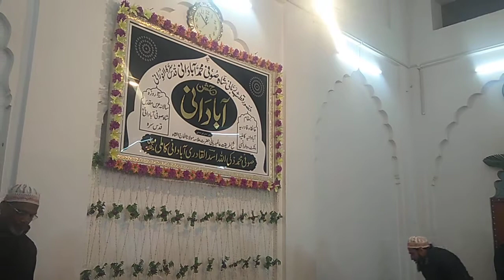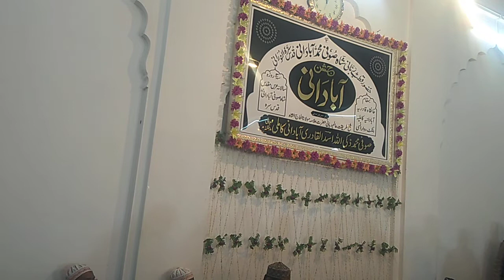Maine paya hai tumhe sabse kanara kar k (Mehfile Sema) qawwal Moqeem Warsi barabanki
Jashne Abadani
Khanqah Aaliya Qadriya Abadaniya
Abadani nagar Bankat Varanasi-india

Supervision : Hazrat Allama Maulana Sufi Zakiullah Asad Qadri kamili Sahab Qibla Khateeb-o-imam Masjid Hafiz khuda bakhsh jayesi (Masjid Hafiz langre)
Nai Sarak Varanasi India